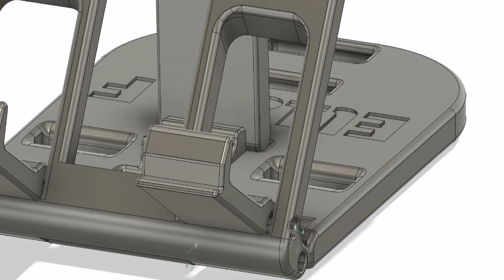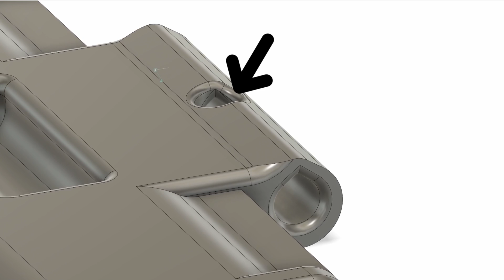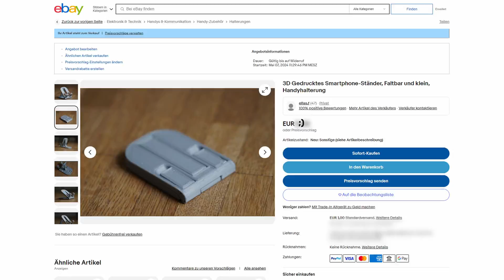3D gedruckter eigenentwickelter Smartphone-Ständer - Klein, Faltbar und Praktisch!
In diesem video Zeige ich dir wie ich einen Smartphone-Ständer entwickle und 3D drucke. Ich zeige dir auch wie du dir den Ausdrucken kannst.

Auf eBay kaufen: (leider nicht mehr verfügbar)

Mein Filament

Timecodes
0:00 - Intro
0:17 - Meine Anforderungen für das Design
0:30 - Umsetzung im CAD-Programm
1:26 - 3D Drucken und zusammenbauen
2:00 - Willst du es selber ausdrucken?
2:11 - Kann dieser Ständer einen Laptop halten?
2:20 - Edit
2:31 - Fazit
2:49 - Outro

Wenn Sie auf Links zu verschiedenen Händlern in dieser Beschreibung klicken und einen Kauf tätigen, kann dies dazu führen, dass ich eine kleine Provision erhalte. Zu den Partnerprogrammen gehört unter anderem das eBay Partner Network